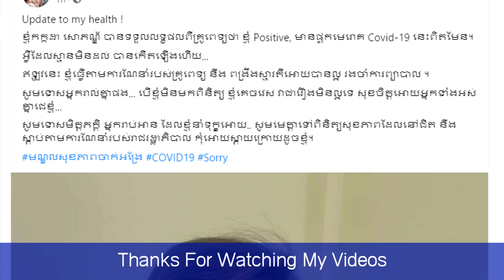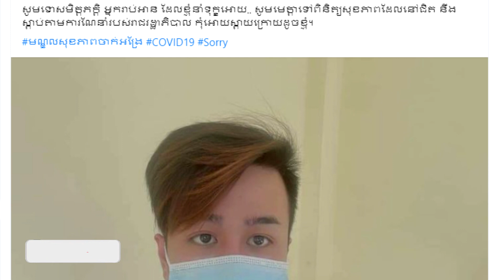ដំណឹងបន្ទាន់! កក្កដា សុភ័ណ្ឌ ប្រកាសថាខ្លួនកើតកូវីដ១៩ហើយ សូមអ្នកពាក់ព័ទ្ធ ប្រញាប់ធ្វើតេស្តឈាមបន្ទាន់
Video Next:
តោះស្ដាប់ការទស្សន៍ទាយ! មកដឹងពីស្ថានភាពសុខភាព និងស្នេហារបស់ឆ្នាំទាំង១២ សម្រាប់ឆ្នាំ២០២១នេះ